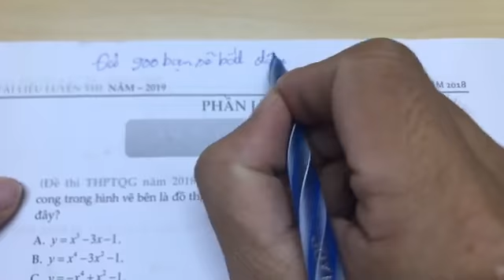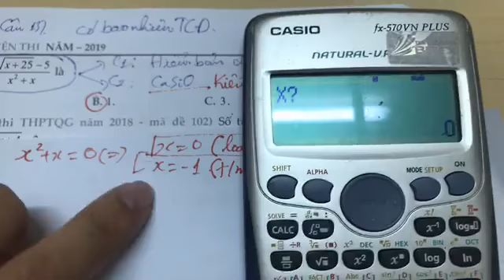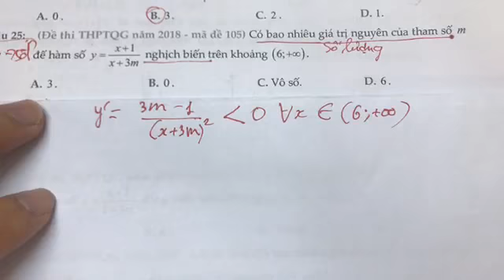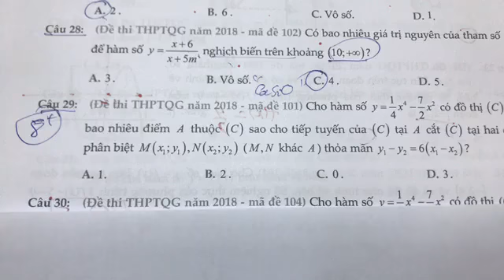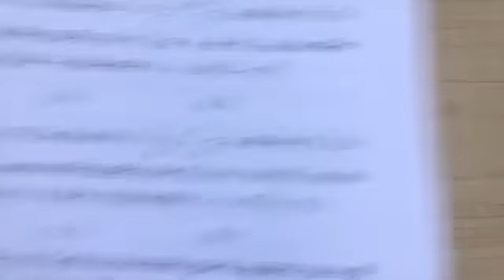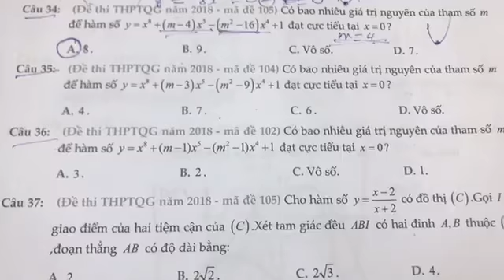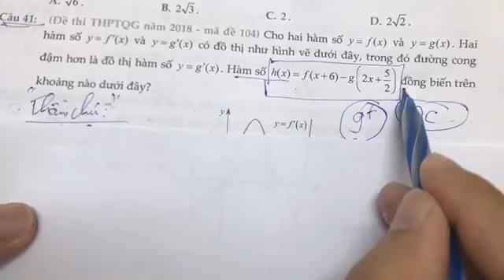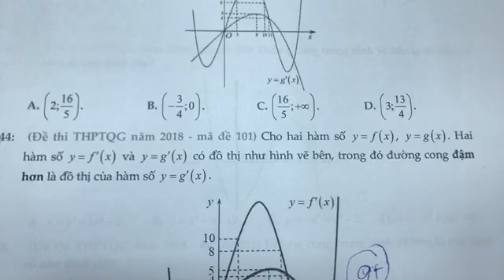Giải chi tiết đề thi chính thức của Bộ 2018 tất cả các mã đề - P1 HÀM SỐ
Thầy Giáo : HỒ THỨC THUẬN
CHUYÊN GIA DẠY ONLINE LIVE STREAM 8+ TOP 1
Sứ giả truyền cảm hứng yêu thích môn Toán
- Em ấn "Đăng ký" và đặt chuông thông báo để nhận thông báo bài giảng siêu hay và bổ ích tiếp theo tại đây nhé!
Nhớ đăng nhập gmail rồi mới đăng kí thành công được
Chúc các em học tập tốt nhé !